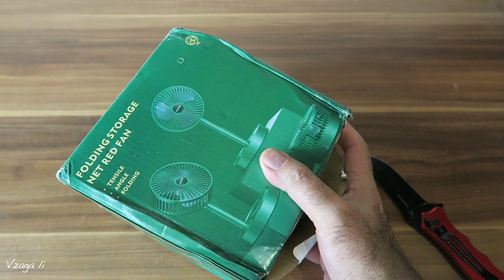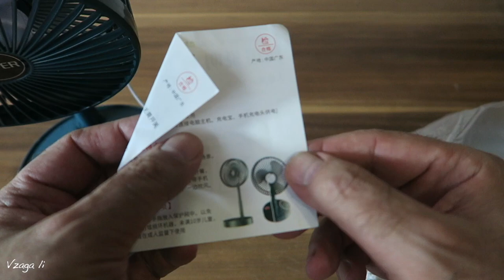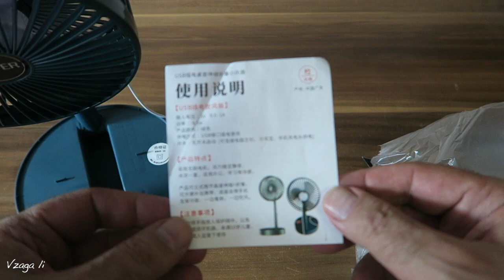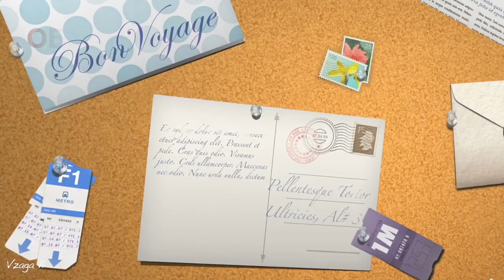Распаковка Посылок из Китая! Новые, интересные товары с AliExpress! №17 / 2024